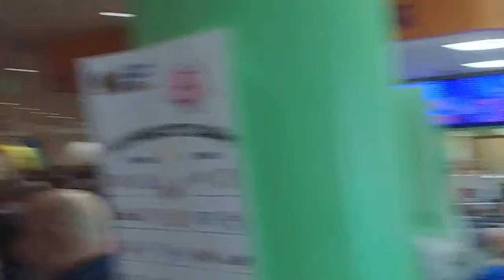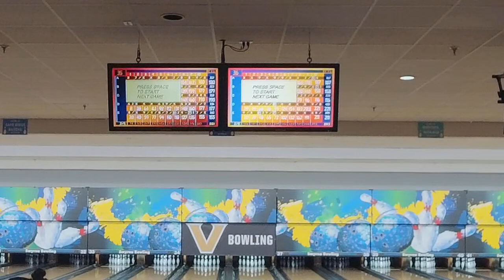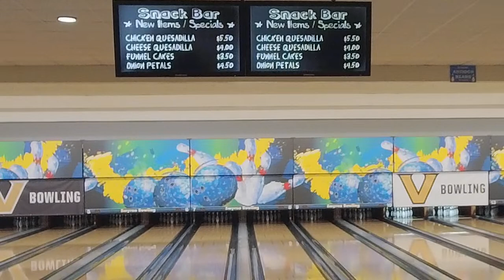Music City Day 2